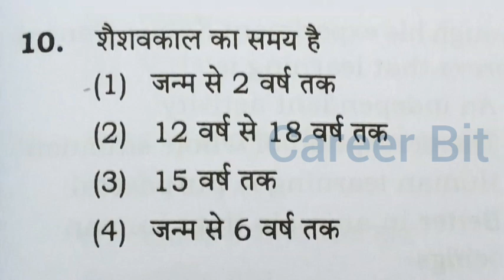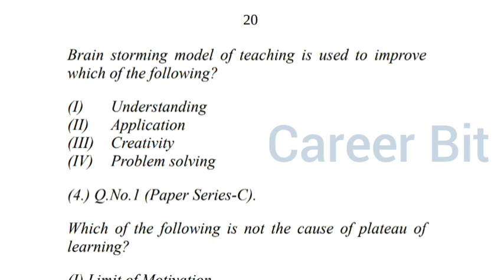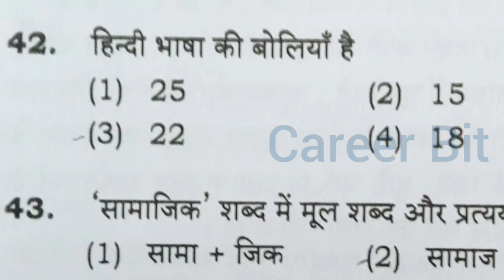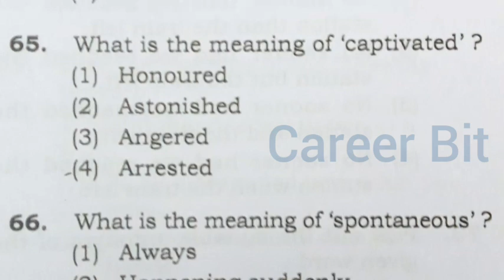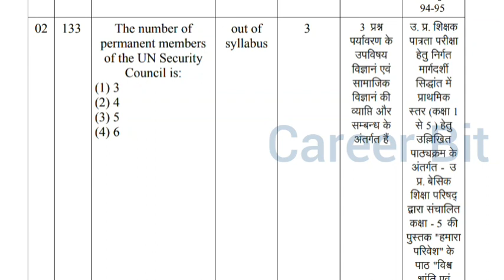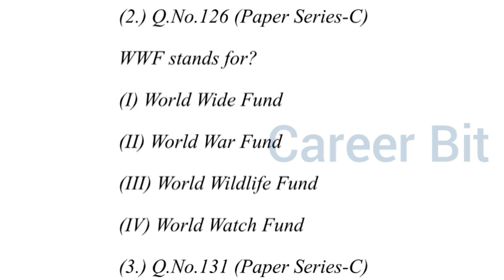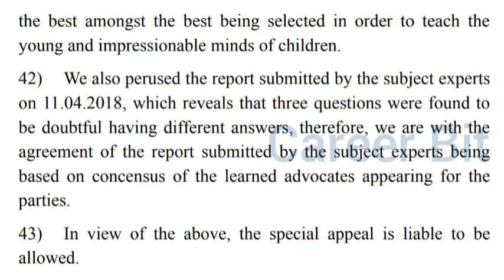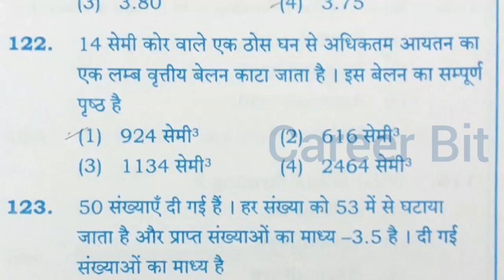UPTET 2021 PRIMARY COMMON NUMBER|UPTET 2021 UPER PRIMARY COMMON NUMBER|UPTET 21 WRONG QUE|CAREER BIT